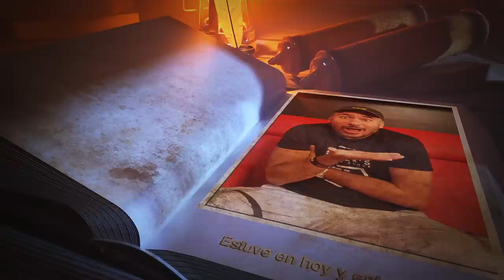Quién se ofendió y quién disfrutó mi visita a: “HOY”. Cómo llegué ahí?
Así es amigos, mucho me lo pidieron y aquí se los traigo de cómo fue que el Escorpión terminó en este programa.